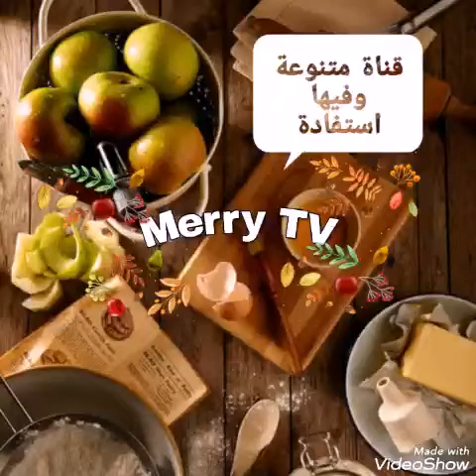جولة في محلات الاكسيسورات والملابس والديكورات بالخشب العرعار بالصويرة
محلات الاكسيسوارات والملابس + ديكورات وأواني منزلية وتحف بالخشب العرعار بمدينة الصويرة